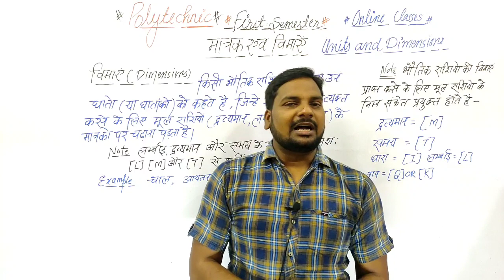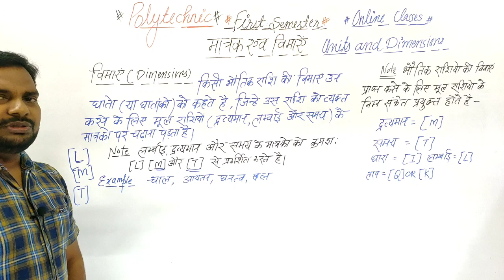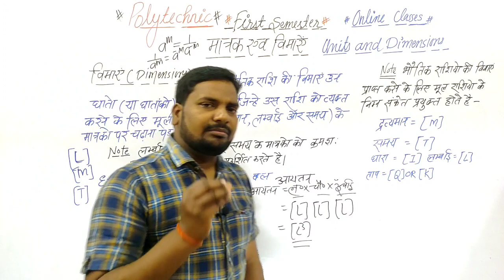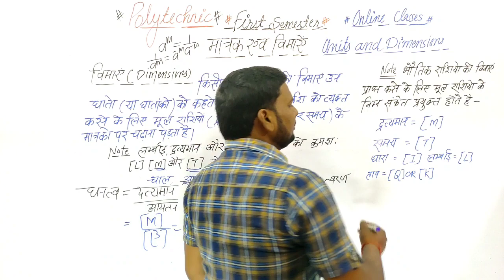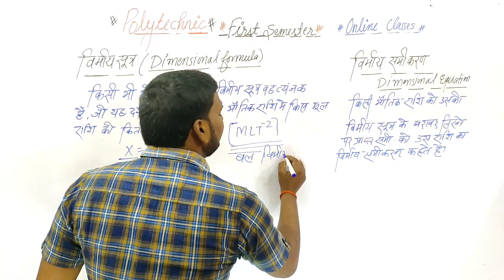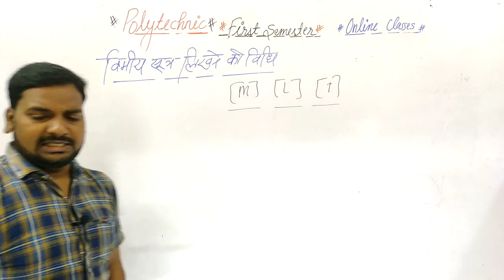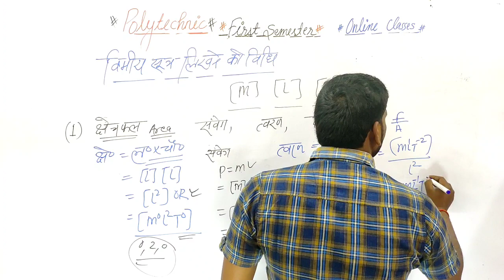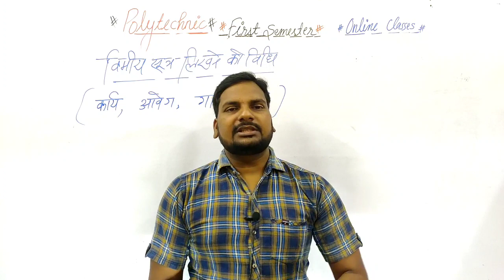Units And Dimensions Applied Physics|Up Polytechnic First Semester Applied Physics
Applied Physics 1st Chapter ...